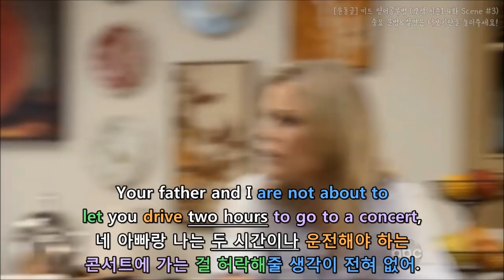[윤동글] 모던패밀리 시즌1 4화 Scene #3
- Everybody is going to be there, mom.
애들 전부 거기 갈 거란 말이에요, 엄마.
- I don't care.
상관없어.

- Your father and I are not about to
let you drive two hours to go to a concert,
네 아빠랑 나는 두 시간이나 운전해야 하는
콘서트에 가는 걸 허락해줄 생각이 전혀 없어.

* let: (~을 하도록) 허락하다
* not be about to
: ~할 생각[의사]이 없다

- and then spend the night with a bunch of boys,
그리고 남자애들 여럿과 밤을 새우다니,

* spend a night: 외박하다, 밤을 새우다
* a bunch of: 다수의

- Especially that 17-year-old hormone you're dating.
특히나 열일곱 살 호르몬을 분비하는 네 남자친구도 (가잖아).

* Especially: 특히

- It's totally supervised!
보호자도 있단 말이에요!
(=완전 감시된단 말이에요!)

* totally: 완전히, 전적으로
* supervise: 감독[지휘/지도]하다

그대로 해석한다면
"완전히 감시된단 말이에요!"가 맞겠지만
그러면 문맥이 좀 어색할 것 같아서
"보호자도 있어요"라고 의역했어요ㅎㅎ
"감시하는 사람도 있어요"라고 의역하셔도 돼요.

- Oh, really? By whom?
아, 그러셔? 누가 (보호자) 하는데?

- By Spencer patine's uncle.
스펜서 패틴의 삼촌이요.
- Who's Spencer patine?
스펜서 패틴이 누구야?

- You know Spencer. The guy with the arm.
엄마 스펜서 아시잖아요. 팔 스펜서요.
- Wait. What kind of arm? What does that even mean?
잠깐만. 팔이 어떻다는 거야? 그게 도대체 무슨 말이야?

- His uncle is uncle Tobey.
걔 삼촌이 토비라는 사람이에요.
- Oh, uncle Tobey.
아, 토비 삼촌.
I'll be sure to include that in my amber alert.
내 앰버 경고에 (그 사람) 꼭 포함시켜야 겠네.

* be sure to: 반드시(꼭) ~하다
* include: 포함하다
여기서 잠깐!
* amber alert: 앰버 경고
앰버경보법은 1996년 미국 텍사스 주에서 납치, 살해된
9세 소녀 앰버(Amber)의 이름을 딴 비상경보체제로
'미국의 실종사건: 방송의 비상 대응
(America's Missing: Broadcast Emergency Response)'
의 약자입니다. 경찰이 경보를 발령하면 해당 지역의 TV, 라디오 등
모든 전파매체는 폭풍경보와 마찬가지로 정규 방송을 중단하고
납치 사실을 즉각 실시간으로 보도해야 합니다.
그리고 고속도로 등 주요 도로에 설치돼 있는 전광판을 통해
납치된 어린이의 인상착의, 수배 차량과 차종ㆍ차량 번호ㆍ색깔 등 관련 정보를 내보내게 됩니다.
[네이버 지식백과] 앰버경보 (시사상식사전, 박문각)

미국의 좋은 제도라고 볼 수 있어요!!
핸드폰에 폭염 주의 경보 뜨는 거처럼
핸드폰 메시지에 용의자 차종과 넘버가 찍혀
모든 국민이 봄으로써 제보를 받을 수 있는 시스템이에요.

맙소사!
- Okay can I step in here? I think I can help.
자, 내가 좀 나서도 될까? 내가 도움이 될 수 있을 것 같네.

* step in: (합의 도출·문제 해결을 위해) 돕고 나서다[개입하다]

- Haley, what your mom is worried about is you getting
your heart broken when Dylan goes off to college next year.
헤일리, 엄마가 걱정하는 건, 딜런이 내년에
대학에 가면 네 마음이 아플까봐 그러는 거야.

* broken heart
(특히 사랑하는 사람과의 이별로 인한) 상심[비탄]

* go off: 떠나다

- He's not going to college.
딜런은 대학 안 갈 거예요.
- That's not what I'm even think.. He's not going to college?
그건 내 뜻이 전혀 아니잖.. 딜런이 대학에 안 간다고?

- He's in a band, okay?
딜런은 밴드 멤버예요, 아시겠어요?
They're going on tour.
투어하러 가야죠.

- Oh, this just gets better and better.
아, 이건 뭐 갈수록 태산이네. (반어법)
- Why are you always on me about everything?
왜 엄마는 매번 제가 하는 모든 일에 트집 잡으세요?

* be on at: ~에게 (…하라고) 잔소리[불평]하다, 참견하다

여기서는 at이 생략됐네요!

- Because you need to understand..
네가 이해를 해줘야 하는 게..
- Okay, now, everybody, calm down.
자, 지금부터, 모두들, 진정 좀 해.

처음부터 다시 시작해보자.
* ​beginning​: 시작, 처음

What's wrong with Spencer's arm?
스펜서 팔이 어떻단 말인데?
- Ugh!
아 정말!

- Mom, I'm home!
엄마, 저 왔어요!
- Hi, baby!
왔구나, 우리 아들!

- Did you have fun at the slumber party?
파자마 파티는 재밌었니?

- You must be exhausted.
엄청 피곤하겠네.

* must be: (틀림없이)~ 이겠다
* exhausted: 기진맥진한, 진이 다 빠진, 탈진한

- No, I'm not tired at all.
아뇨, 전혀 안 피곤해요.

* (not) at all: 전혀

- I was the first one to fall asleep.
제가 제일 먼저 잠든 사람이었거든요.

* one: 이야기되고 있는 사람·사물을 정확히 한정하여 가리킬 때 쓰여요. 여기서는 '사람'으로 쓰였겠죠?
* fall asleep: 잠들다

- What's on your face?
얼굴에 그게 뭐야?
- A smile from having such a good time with my friends.
친구들과 엄청 좋은 시간을 보내고 온 미소죠.
- No. Come here.
아니 그거 말고. 이리 와봐.
- Look.
보렴.
- Oh.. That's why they were laughing.
아.. 그래서 애들이 웃었구나.

* laughing: 우스워 하는

- I thought it was my funny take on current events.
저는 시사 문제에 대한 제 웃긴 의견 때문에 (웃은 줄) 알았어요.

* I thought: ~라고 생각했다, ~인 줄 알았다.
* take on: 견해, 의견
take라는 동사의 뜻 중 have opinion(의견, 견해를 가지다)가 있어요. take가 '의견, 견해'로 쓰일 경우 반드시 전치사 on과 함께 쓰입니다^^
* current events: 시사 문제

- Why would they do something like that?
애들은 왜 이런 짓을 하는 걸까요?
- Don't worry about it.
걱정하지 마.

- Guys pull pranks like that all the time.
남자애들은 원래 그렇게 장난치고 놀아.

* pull prank: 장난치고 놀다
* all the time: 내내[줄곧], 원래

- You just got to prank 'em back.
장난은 되갚아주면 되는 거야.

* back: '되받아', ‘대응하여’
ex) If he kicks me, I'll kick him back.
그가 나를 발로 차면 나도 되받아 차 주지 뭐.

- Just got to show 'em you're
willing to give as good as you get.
너도 똑같이 할 수 있다는 걸 보여줘.

* willing to: ~하고자 하는, ~하려 하는
* as good as: 마찬가지로, 같은 정도로(똑같이)

어떻게 생각해?
- Hmm, revenge..
흠, 복수라..

* revenge: 복수, 보복